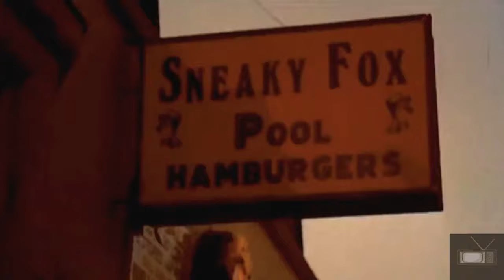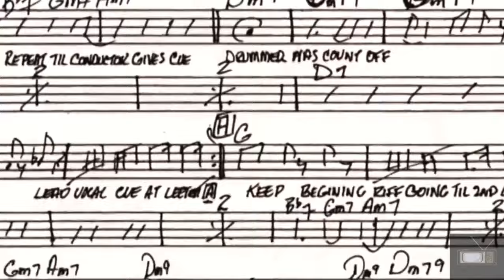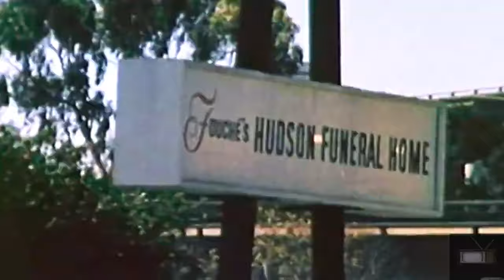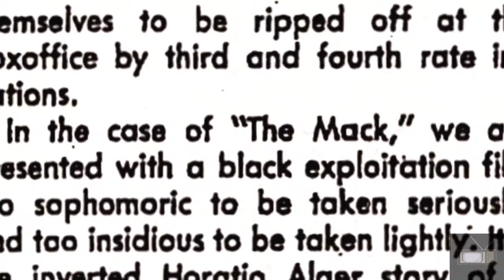The Mack Documentary Mackin Ain't Easy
The actor Max Julien, star of the classic 1973 Blaxploitation film The Mack. Julien brought those human qualities to his starring role in The Mack. He played Goldie, an Oakland-based pimp ambitious to make it to the top. Directed by Michael Campus, the political movie examined the state of Black life in America. In a 2002 documentary about the movie, titled Mackin' Ain't Easy, Julien noted that there was an air of sadness in his character, "because that's where I was as a human being, and I couldn't hide that. That is me."